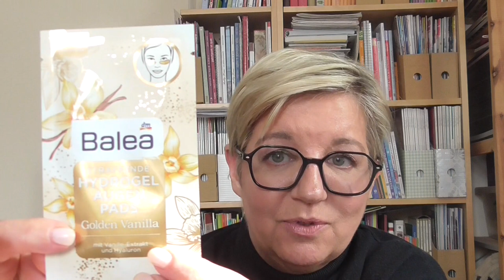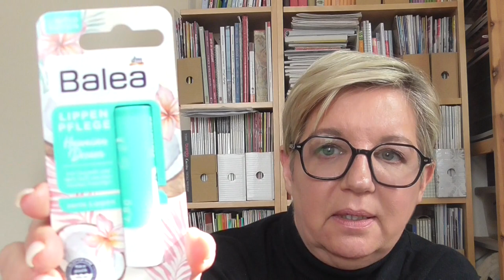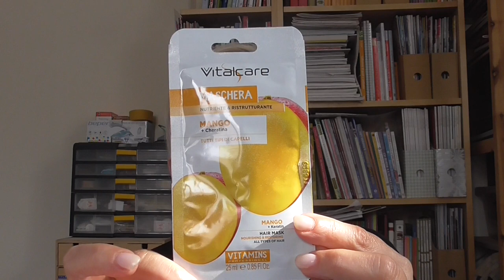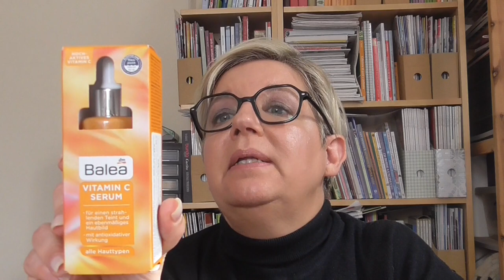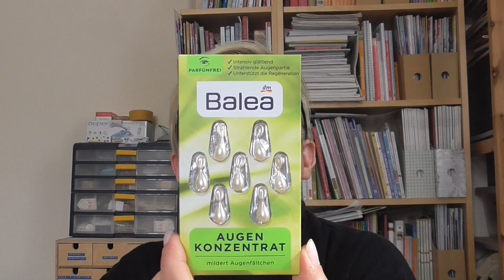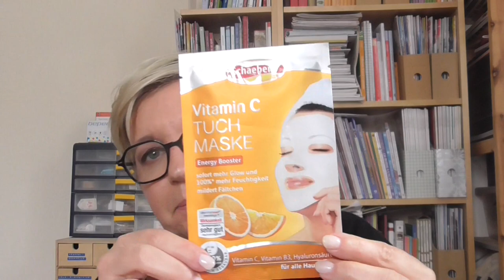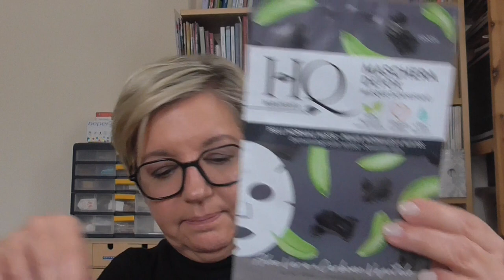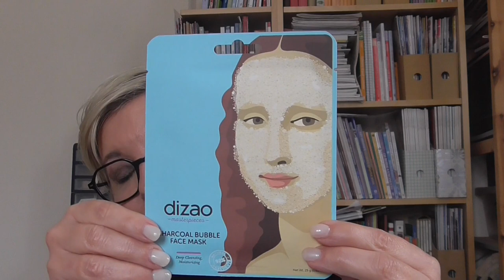MEGA HAUL DM - La mia prima volta al @dm Italia - Seconda parte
Grazie alle amiche che con le loro recensioni mi hanno fatto conoscere i prodotti
@Sonia Flower82
@Giulia Bloom
@Rasumashka Beauty
@Beauty Passion